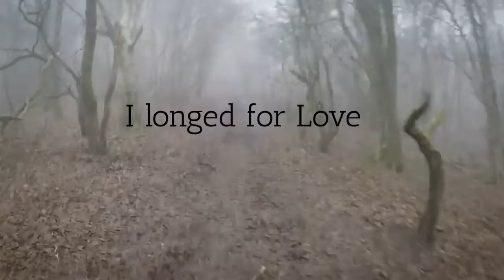Sloe Gin & Lemonade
Recorded remotely using the worst free software imaginable. Mandolin, tin whistle, violin, guitar, bongos and vocals re-imagine the Really Spooky Ghosts song "Gin & Lemonade" with a folk styling. You can listen to the original version